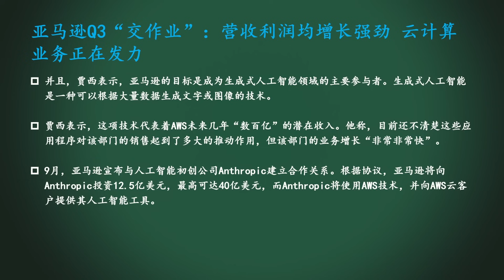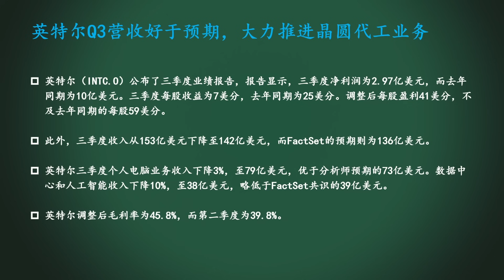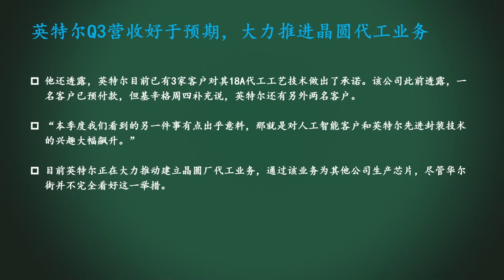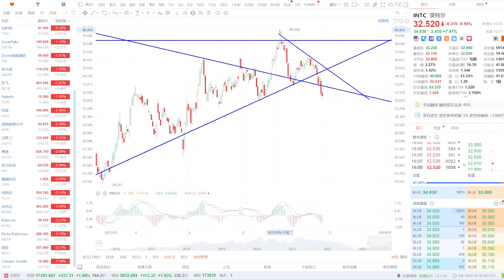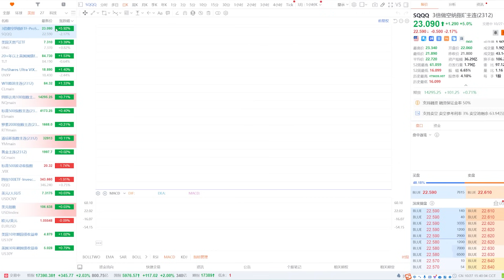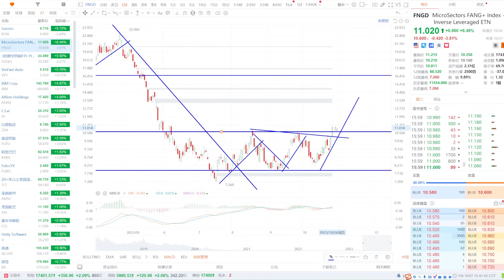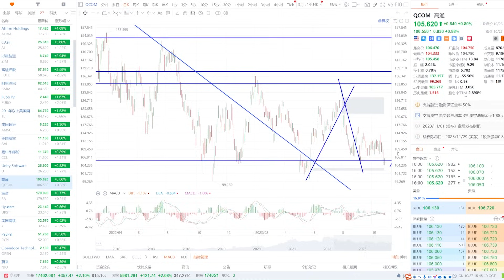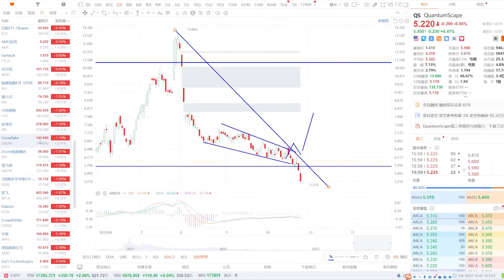美股 大空头：经济危机即将到来！AMZN、INTC财报利好，带动反弹！TSLA、NVDA如何预期？SQQQ、FNGD、AI、BABA、AAL、CCL、QCOM、BA、AMD、ZM、TQQQ、QS